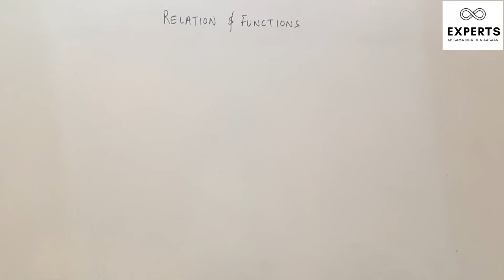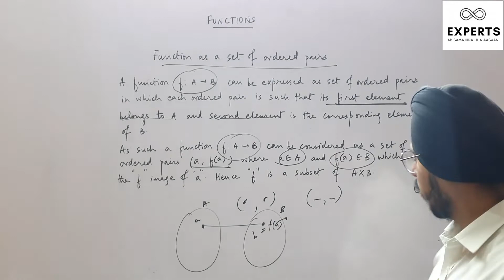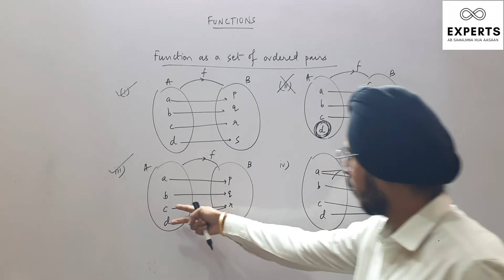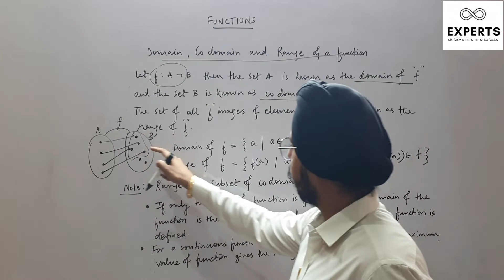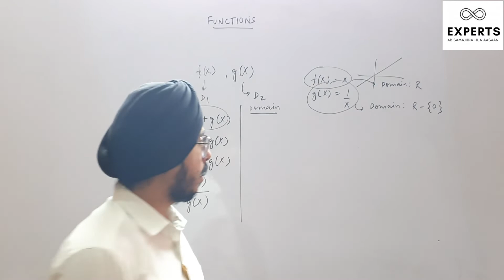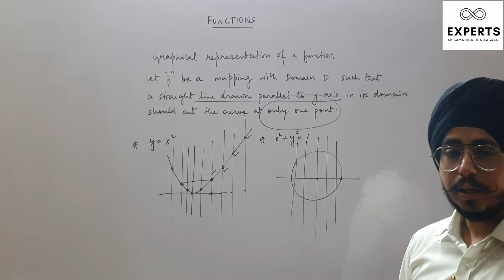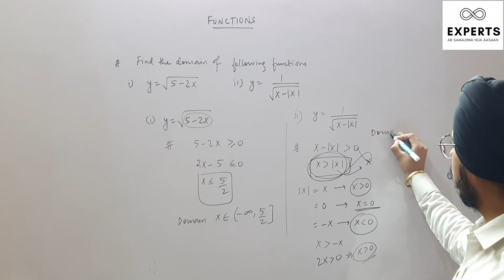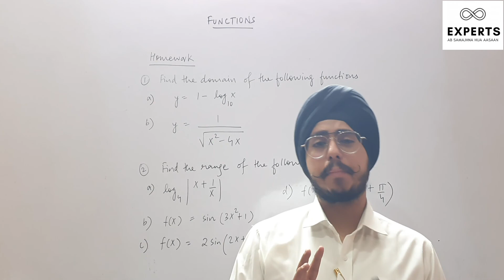L3 I Relations and Function I Basics of Function I Experts I Rohan Chawla I JEE 2023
HOMEWORK